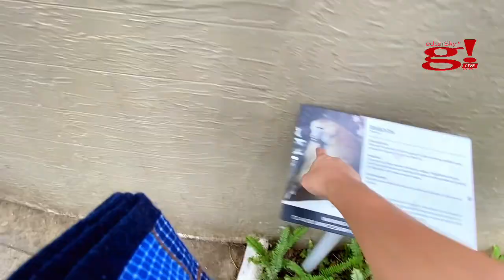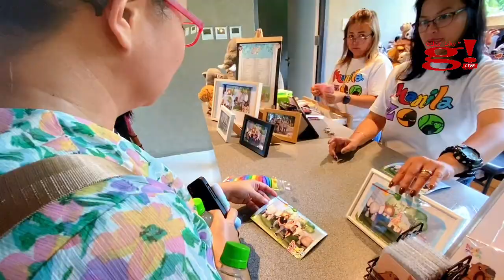An Unforgettable Day Exploring New Manila Zoo: A repost Meet & Greet with Friend